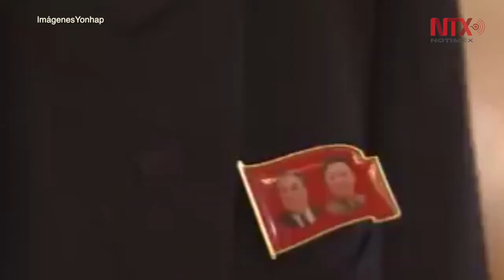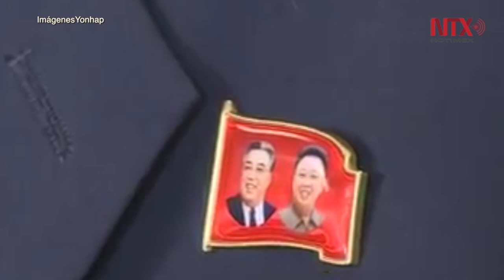Las dos Coreas comienzan reuniones de familias separadas por la guerra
Decenas de familias surcoreanas y norcoreanas separadas por la Guerra de Corea (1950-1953) se reunieron hoy por primera vez en más de seis décadas en el complejo turístico del monte Kumgang, en lo que constituye la primera cita que celebran ambas naciones desde 2015.